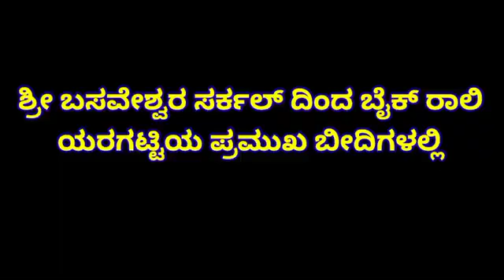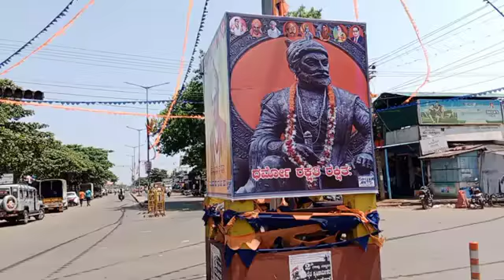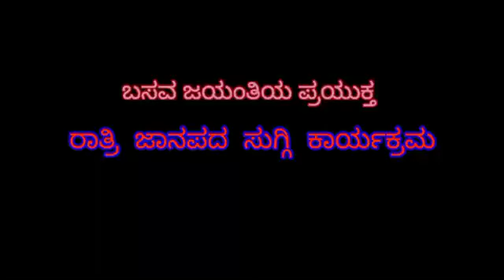RSBoys ravihegade yaragattibasavjayanti 2022/05/3